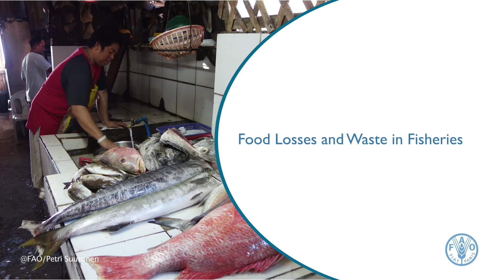Food Losses and Waste in Fisheries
Roughly one third of the food produced in the world for human consumption every year — approximately 1.3 billion tonnes — gets lost or wasted.
Food losses and waste amounts to roughly US$ 680 billion in industrialized countries and US$ 310 billion in developing countries.
Global quantitative food losses and waste per year are roughly 30% for cereals, 40-50% for root crops, fruits and vegetables, 20% for oil seeds, meat and dairy plus 30% for fish.
In this interview, Dr. Audun Lem, Chief, Fish Products, Trade and Marketing Branch (FIPM) of the Food and Agriculture Organization (FAO), explains why and how food losses occur in the fisheries sector and what FAO is doing to reduce these losses globally on various levels.